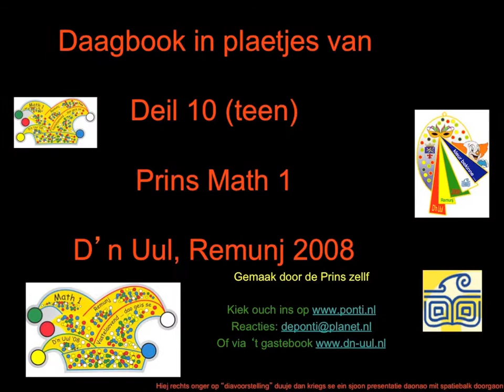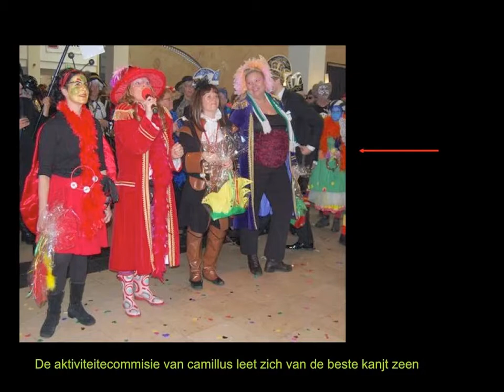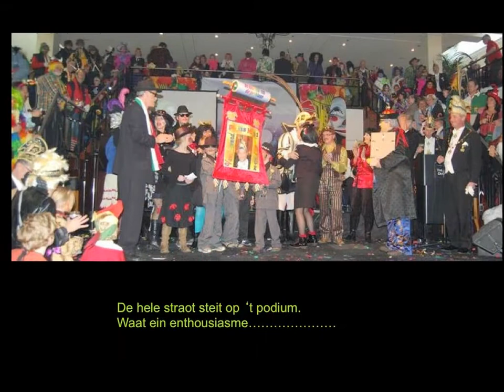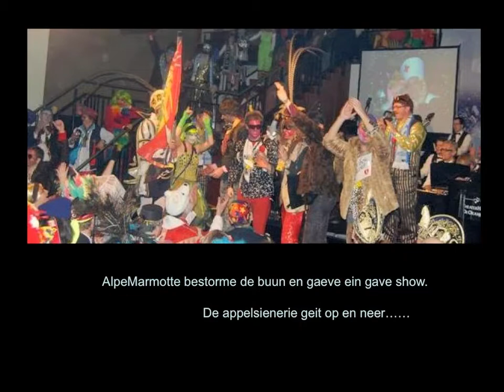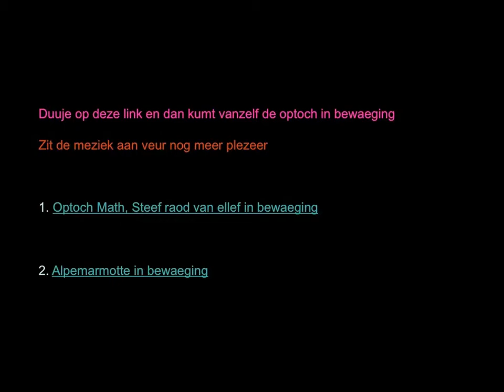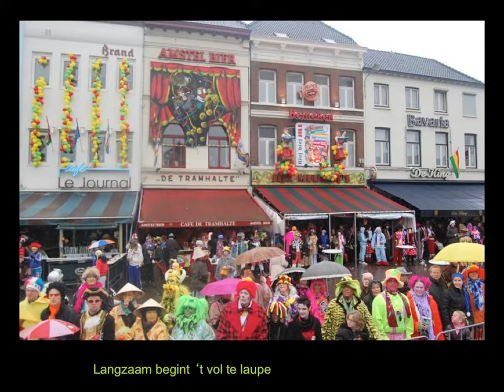Dagboek van Prins Math 1 D'n Uul 2008 deel 10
dagboek prins math D'n Uul 2008 roermond